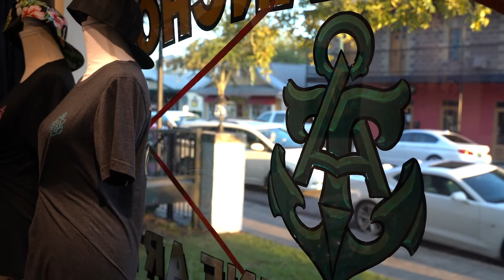Bloodlines | Tattoo Artist Matt Stebly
Matt Stebly has put his mark on the art world through a particular medium: tattooing. Stebly regularly creates masterpieces on skin at his studio, Twisted Anchor Tattoo & Fine Art Gallery in Downtown Ocean Springs. From the point of his needle great blue herons take flight, flowers blossom, and alligators sun themselves on the skin of art collectors. Unlike more traditional modes of art, Stebly’s clients become the canvas – walking, talking, breathing works of art.

Some say that Stebly’s talent is “in his blood,” stemming from the work of his great-grandfather, Walter Inglis Anderson. Although the creative impulse may course through his veins, Stebly has found his own individual style inspired by the talents of his family, his natural environment, and the work of other coastal artists.

Stebly began his career as an apprentice at a tattoo shop when he was twenty-one. In 2012, he opened Twisted Anchor and moved it to its current location in the heart of Downtown Ocean Springs in 2016. He states that he wanted to create a space that felt safe and comfortable, enabling his employees to progress and develop as artists and tattooers.

Stebly’s artwork, on paper and skin, transcends what one typically expects of fine art. His bold, lively images weave from scenes of wildlife to nautical folklore and become intimate aspects of their person. Through his artwork, Stebly creates perfectly encapsulated worlds of color with the fluidity of a brush and the precision of a needle.

Bloodlines: Matt Stebly is on view Oct. 12, 2019 - May 2, 2020 at the Walter Anderson Museum of Art: